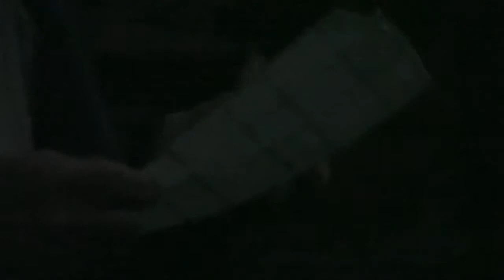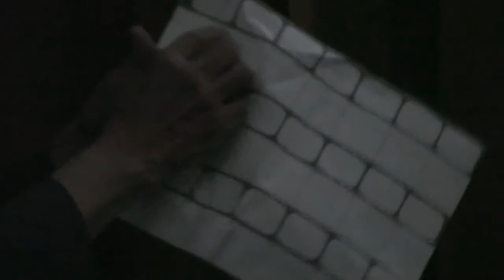José Castillo habla de su cine [CINEMATECA MBA. 2012.] PARTE 1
Con motivo del taller de cine Experimental y Cine sin Cámara, dictado por el realizador Catalán Luis Macías, en los espacios del Museo de Bellas Artes de Caracas, Venezuela. El animador y cineasta experimental José Castillo, nos habla de su trabajo.